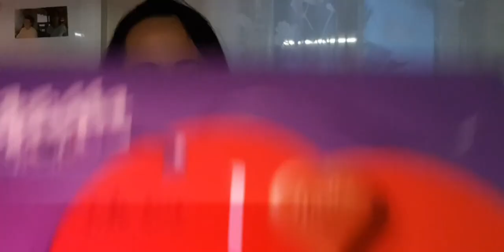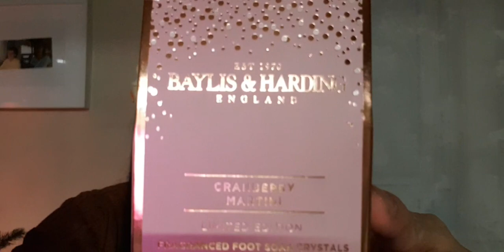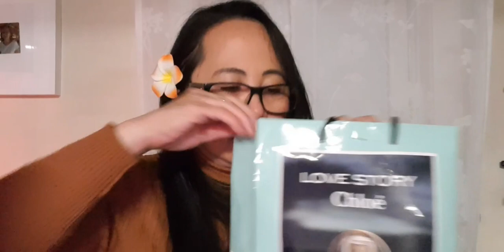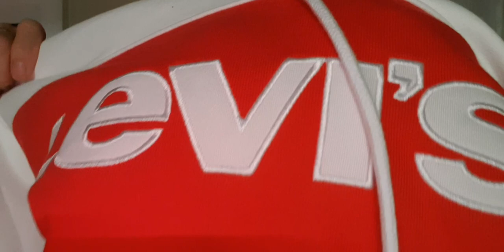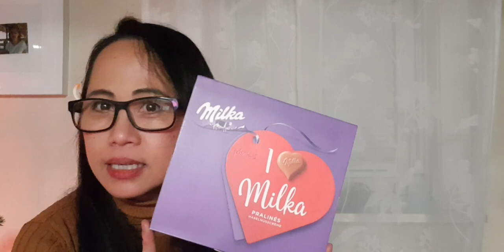UNBOXING CHRISTMAS GIFT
All the products are not sponsored  ,   all  the products is a Christmas Gift  from my  very best friend Thank you so much cecile diaries